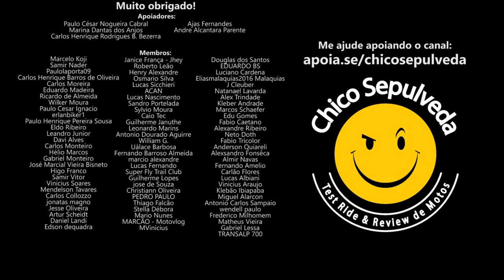Como será o CRESCIMENTO DAS MONTADORAS DE MOTOS (não Honda e Yamaha) no Brasil?